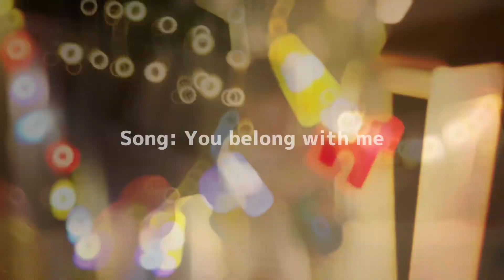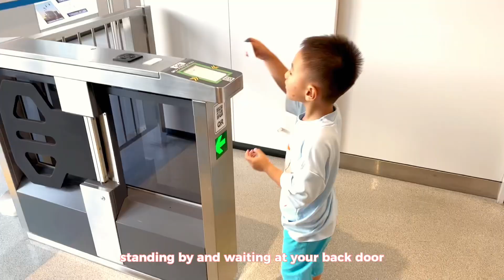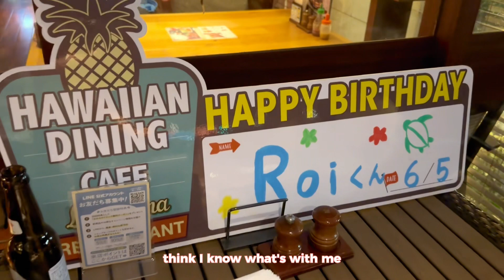3歳誕生日